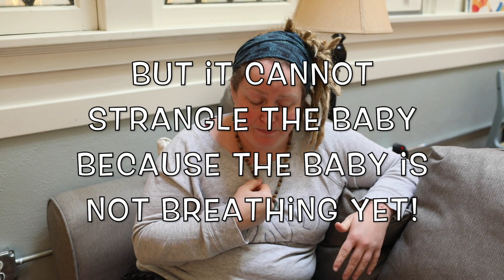What If Cord Is Around Baby's Neck!?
In this video Jana is explaining why the cord around the neck of baby in utero and during birth (called 'nuchal' cord) is NOT to be feared and is not an emergency nor is it a medical complication of birth in most cases! So, if you are pregnant and worried about the whole 'cord around the neck' story, take a look at this video to understand what is really going on with the baby and umbilical cord in childbirth. Below are some great examples of the cord wrapped around baby's neck in birth videos and a detailed article by Dr. Rachel Reed to learn even more if you want!

See this epic video of a natural hospital birth where baby had cord wrapped 4 times around the neck. The mama unwraps the cord herself and baby even sneezes and begins crying with loops of cord still around his neck, hahaha. which goes to show you that the wrapped cord is NOT preventing this baby from breathing in any way AND the cord itself is not compromised by being wrapped. Such a great example

Here is another beautiful example of a mama at a home water birth where the baby was born with the cord wrapped around the neck one time. The mama unwraps the cord as she lifts her baby out of the water

.ALSO, I loooove this mama in the second video above. Her name is Dr. Rixa Freeze and she has an awesome blog called Stand & Deliver and also a non-profit providing scientific evidence and support for natural breech (bottom-first) birth called Breech Without Borders

If you want to know even more awesome information on the cord around the neck scenario, here is a WONDERFUL detailed explanation of the "Nuchal" (Neck) Cord by Dr. Rachel Reed of Midwife Thinking

Here are the other videos I mentioned where I explain how a baby starts to use lungs after birth and Penny Simkin explains the concept of delayed cord clamping...

You can find more of our videos and articles on our

Join our Yema Mamas Community List to receive our birth & postpartum videos in our Weekly Wisdom Emails